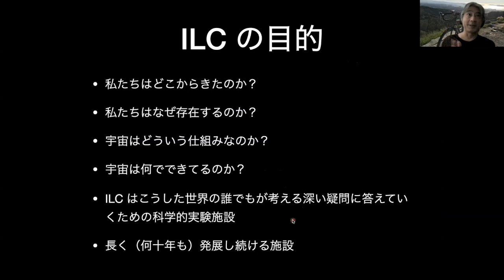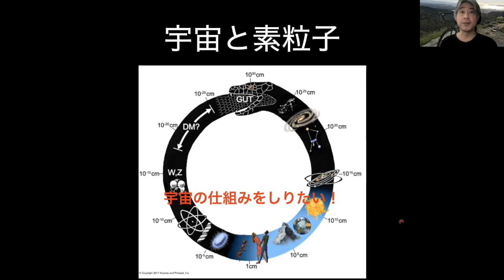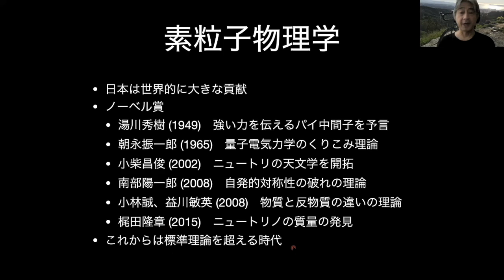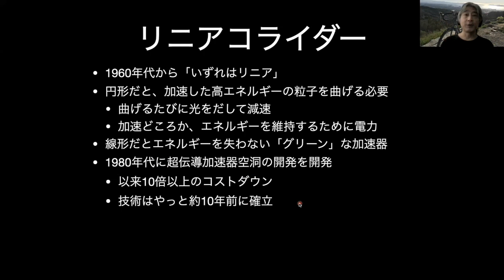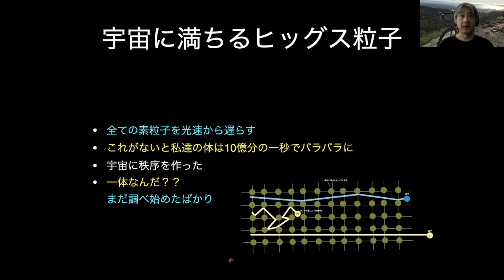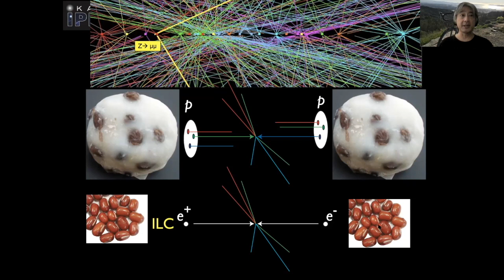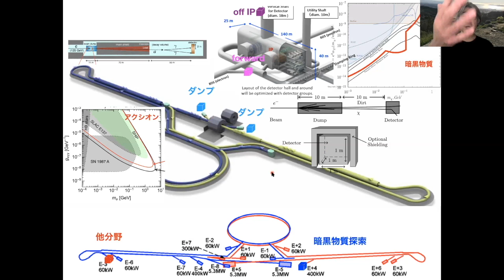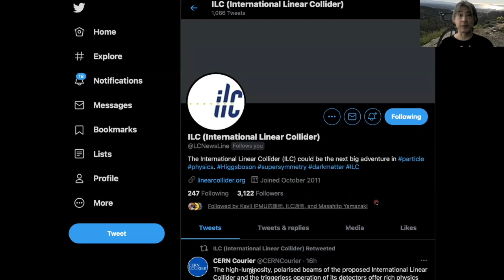ILCのサイエンス 記者勉強会 2021/07/19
ILC について、連続で記者勉強会を行っています。第２回は私がサイエンスについての解説をしました。そのときの録画です。「ILCは宇宙を創るタイムマシン」です。